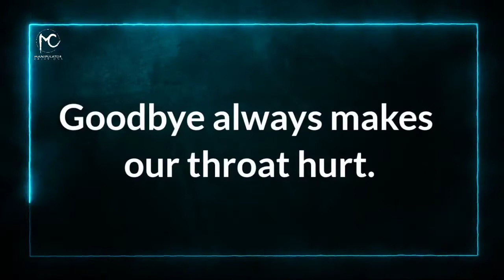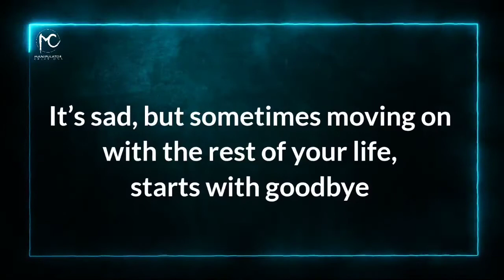Farewell for Mr Sajin Augustine